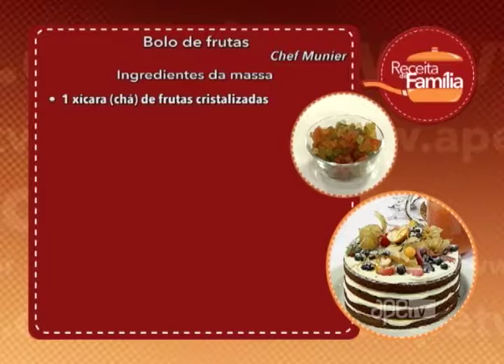Apê TV - Receita de Família: Bolo de Frutas 25/11/17